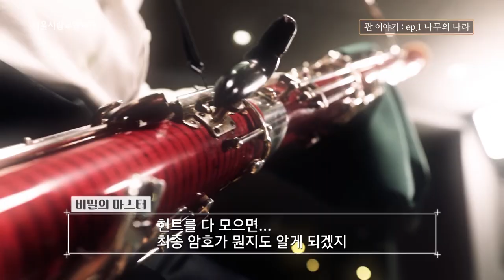[인사이드 오케스트라] 관 이야기 #1 : 나무의 나라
📯 플루트와 피콜로, 바순, 클라리넷, 오보에를 차례로 만나며 암호 풀기 미션 수행

서울시향은 2018년부터 문화예술교육 프로그램인 ‘생애 주기별 교육 사업’의 일환으로 초·중학교 교과서 음악 영상교재를 제작해왔습니다. '인사이드 오케스트라'는 청소년을 위해 제작한 오케스트라와 클래식음악 교육 영상입니다. 현악기의 각 파트 연주자가 오케스트라의 악장 자리를 차지하기 위한 대결을 흥미진진하게 풀어냈으며, 현악기, 목관악기, 타악기 연주자들이 미션을 달성하는 내용 등을 담고 있습니다.

영상은 EBS 홈페이지를 통해서도 누구나 무료 시청이 가능하며, 교사를 위한 학습지도안도 내려받으실 수 있습니다.

[🎬타임라인]
00:00 인트로
00:39 미션 수행 설명
02:33 플루트 미션: 두 개의 악기 중 더 높은 소리가 나는 악기는? (모차르트, 마술피리 1막 피날레 / 차이콥스키, 호두까기 인형 중 '갈대피리의 춤')
04:02 바순 미션: 바순의 또 다른 이름은? (도니제티, 사랑의 묘약 중 남몰래 흐르는 눈물 / 버르토크, 오케스트라를 위한 협주곡 2악장)
06:05 클라리넷과 오보에 미션: 연주를 들으며 악기 맞추기 (브람스, 하이든 주제에 의한 변주곡 / 림스키 코르사코프, 세헤라자데 / 모차르트, 클라리넷 협주곡 2악장 아다지오 / 베토벤, 교향곡 9번 2악장)
09:11 음악감상: 모차르트, 그랑 파르티타

ㅡ
🧡 Follow SPO